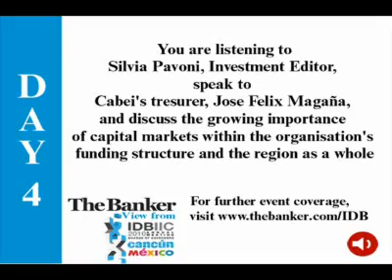Jose Felix Magaña interview - IDB 2010: Day 4